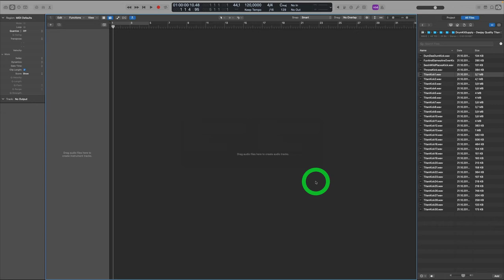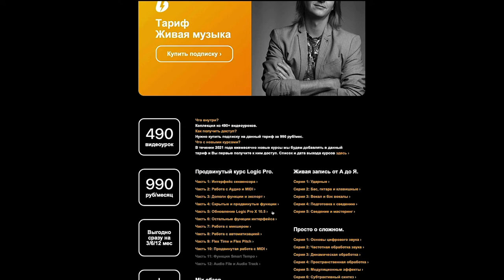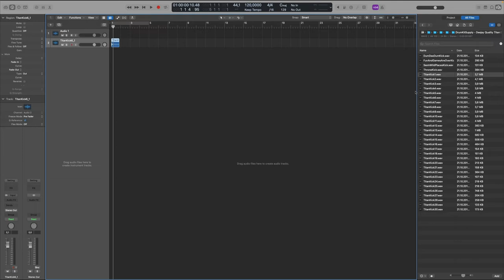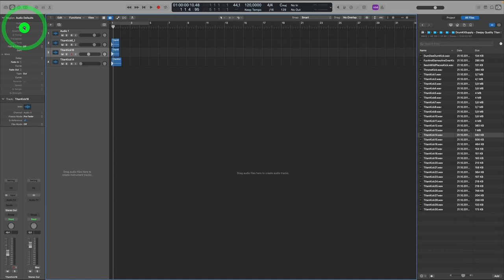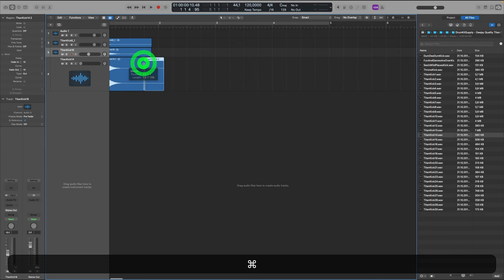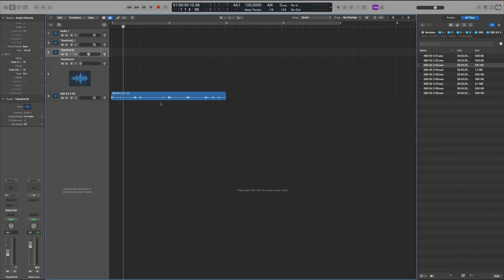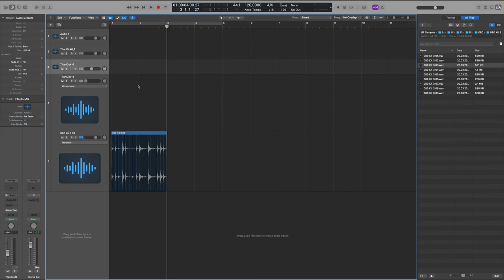Настройки аудио регионов по умолчанию в Logic Pro [Logic Pro Help]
Настройки аудио регионов по умолчанию в Logic Pro